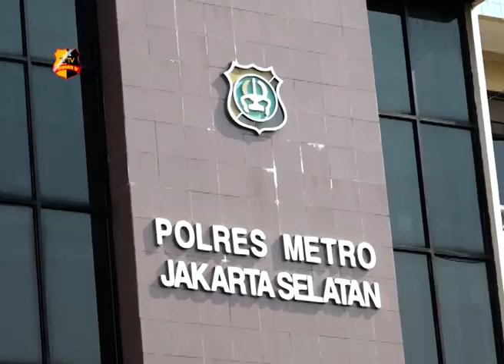POLRES METRO JAKSEL UNGKAP KASUS PENCURIAN DENGAN PEMBERATAN